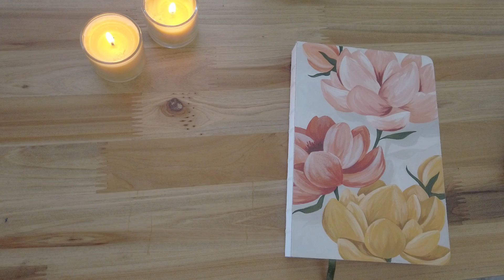January Reading Journal || calm, cozy, no talking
Hello friends, come relax with me while I set up my January reading journal. This month’s theme is balloons for my birthday!

BOOKS MENTIONED!

    * Always check your library!

✨The Golden Compass by Philip Pullman

✨The Big Picture: On the Origins of Life, Meaning, and the Universe Itself by Sean Carroll

✨None today

BOOKISH THINGS
✨Scribd
You get 2 months free while I get 1 month free

✨Book Outlet
You get a $10.00 coupon and I get 200 points ($10.00)

MUSIC & SOUNDS
✨Artlist
I get 2 months free